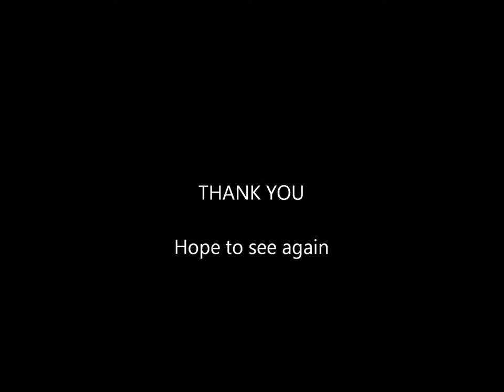Latin Mambo on Golden Jazz Bar & Bahamas MSC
Latin Mambo Trio Band in the Golden Jazz Bar on MSC Divina and in Great Stirrup Cay on Bahamas (March 2015)